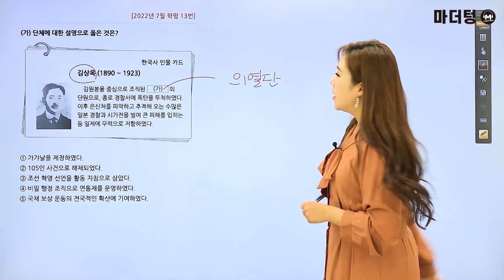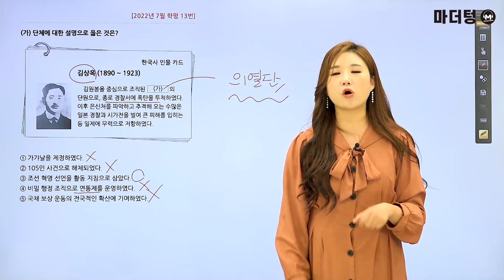마더텅 | 한국사 | 2022년 7월 학평 13번 (해설 : 성하연 선생님)